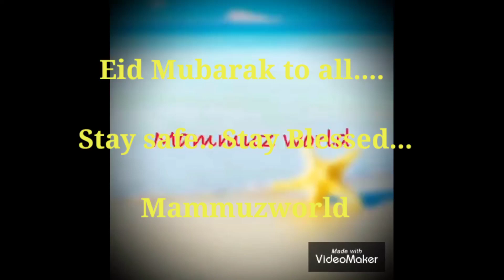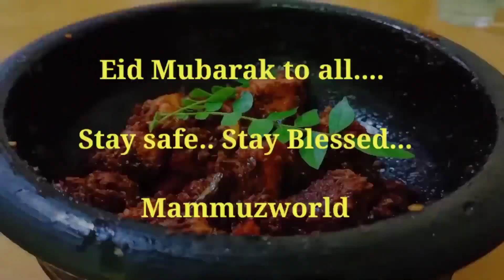Eid Mubarak... | Stay safe and Stay Blessed..